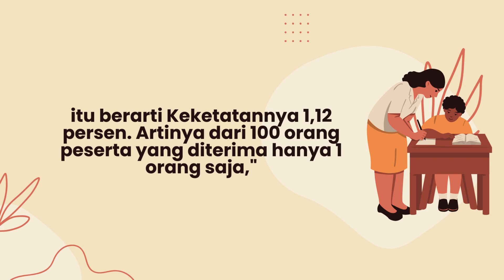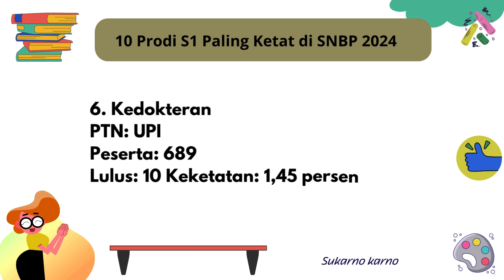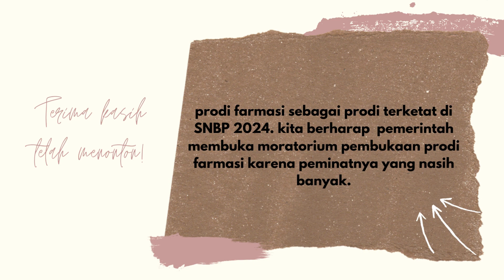10 Prodi S1 Paling Ketat di SNBP 2024, Cek Mana Saja Kampusnya calon mahasiswa wajib tau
Hasil Seleksi Nasional Berdasarkan Prestasi (SNBP) 2024 akan diumumkan sebentar lagi, tepatnya hari ini, Selasa, 26 Maret 2024 pukul 15.00 WIB. Dari prodi-prodi yang bisa dipilih, ada 10 prodi terketat di SNBP 2024.